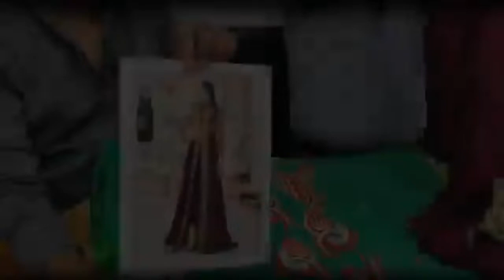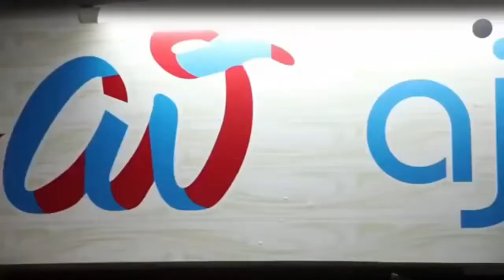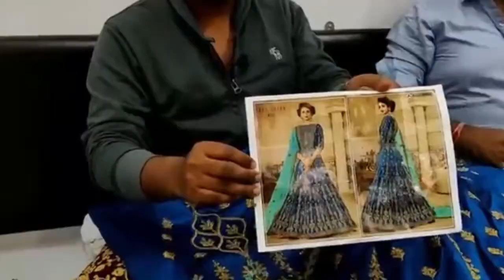business ideas in tamil, tamilnadu, small business ideas in tamil, business ideas, small business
AJMERA FASHION
ADDRESS : D-5491, LIFT NO. 15 & 16, 3rd FLOOR, RAGHUKUL TEXTILE MKT., NEAR KAMELA DARWAJA, RING ROAD, SURAT-395002.
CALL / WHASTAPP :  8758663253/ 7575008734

நமது சேனலில் வரும் அனைத்து வீடியோகளும் தொழில் யோசனைகள் மட்டுமே உங்ளின் சுயசிந்தனையுடன் தொழில் பற்றி நன்கு ஆராய்ந்து தொழில் தொடங்கவும்...

This video created to provide  educational information only . This channel is not responsible for any profit or loss because its depends on business strategy and your hardwork